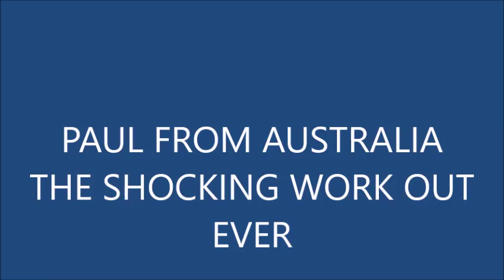PAUL FROM AUSTRALIA THE SHOCKING WORK OUT EVER?? EXPAT PHILIPPINES